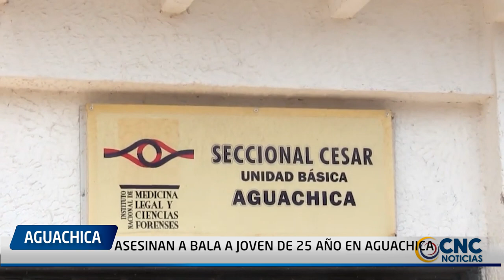A BALA A JOVEN DE 25 AÑO EN AGUACHICA